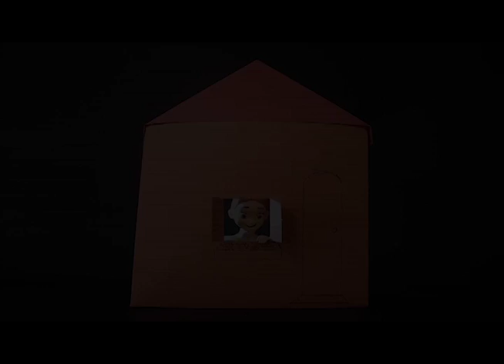4/4 Comment lutter contre un virus ?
Le corona virus expliqué aux enfants en quelques minutes, de manière ludique et pédagogique avec des jouets d'enfants.
4/4 Comment lutter efficacement contre un virus ?